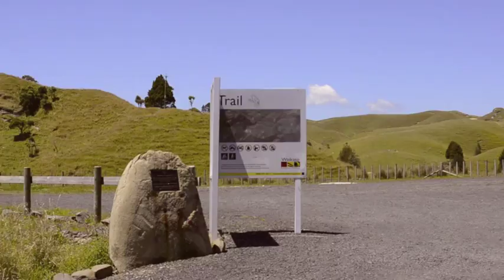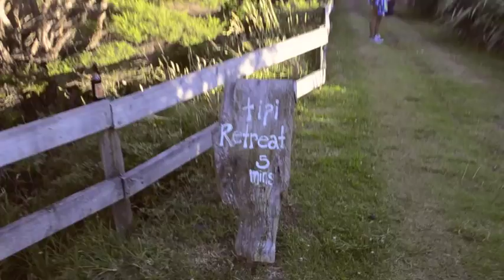Raglan Adventure solscape